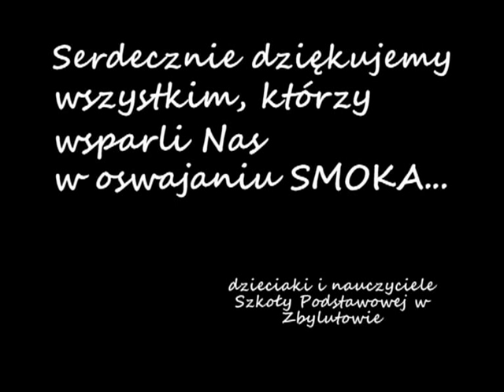Smoczy Film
Film powstał w oparciu o refleksje i doświadczenia uczniów podsumowujących projekt: "Szkoła Myśląca o Każdym - SMOK" realizowany w Szkole Podstawowej w Zbylutowie w latach 2007/2008. Pierwsze projektowe działania, pierwsze i niepowtarzalne doświadczenia, niezapomniane emocje...